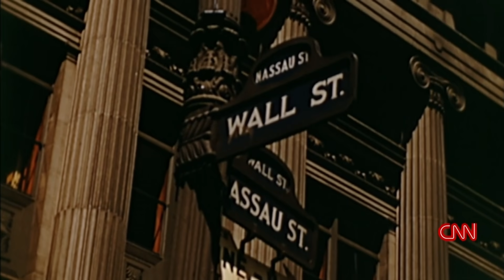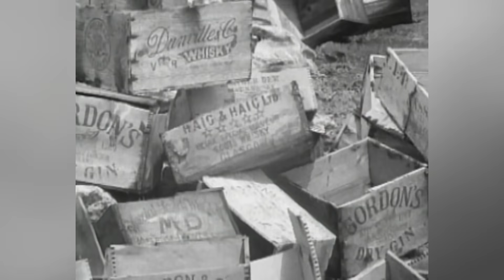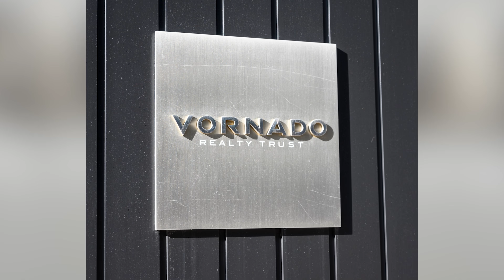Вся правда о богатстве Кеннеди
О богатстве и политическом влиянии семьи Кеннеди ходят легенды. В неё входили три сенатора США, два посла США и, конечно же, президент Джон Кеннеди. Но откуда они взяли деньги? Вот как на самом деле разбогатела семья Кеннеди.

Источник всех богатств семьи связан с одним человеком – Джозефом Кеннеди-старшим. Его жизнь и первые деловые сделки стали предметом нескольких экранизаций, включая сюжетную арку сериала “Подпольная империя” от HBO. Он родился в Бостоне в 1888 году и столкнулся с дискриминацией из-за того, что был родом из рабочего класса и принадлежал к ирландской католической церкви. Но он быстро сделал своё имя известным. Окончив Гарвард в 1912 году, он начал карьеру в банковском деле и стал делать пожертвования Демократической партии, закладывая важные политические связи.

Он женился на Роуз Фицджеральд в 1914 году – мудрый политический шаг, потому что её отец Джон был не кем иным, как мэром Бостона. Но Джон был возмущен тем, что выскочка из рабочего класса стал частью гораздо более известной семьи, поэтому отец отправил Роуз на год в монастырскую школу в Европе в надежде, что расстояние положит конец браку.

Но не вышло. Их брак ознаменовал установление важных общественных связей для Джозефа, а Роуз осталось играть роль послушной жены политика, воспитывать девятерых детей и закрывать глаза на интрижки мужа.

Джозеф Кеннеди-старший | 0:00
Он разбирался в фондовом рынке | 1:18
Деньги от шоу-бизнеса | 2:13
Кеннеди не заработал на подпольной торговле алкоголем? | 3:05
Вы знаете, кто это | 4:03
Связи Джозефа помогли детям Кеннеди | 4:54
Джон Кеннеди расширил политическое влияние фамилии | 6:06
Деньги с недвижимости | 7:29
Налоговые лазейки | 8:37
Значительное состояние в трастах | 9:31
Богатство Кеннеди в наши дни частично скрыто | 10:34